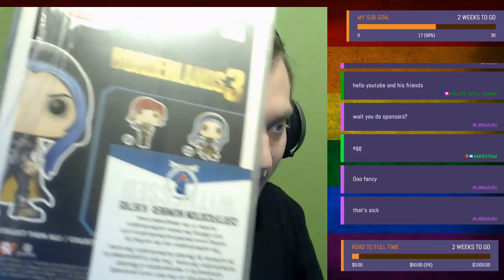Quirk Anime Funko Unboxing!